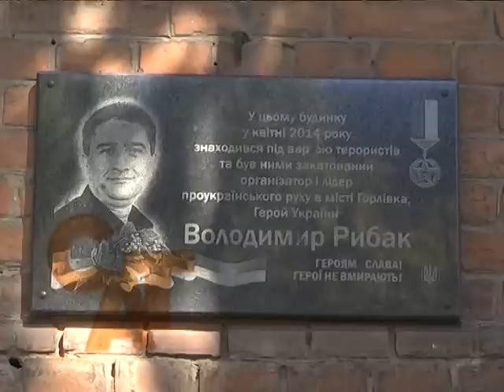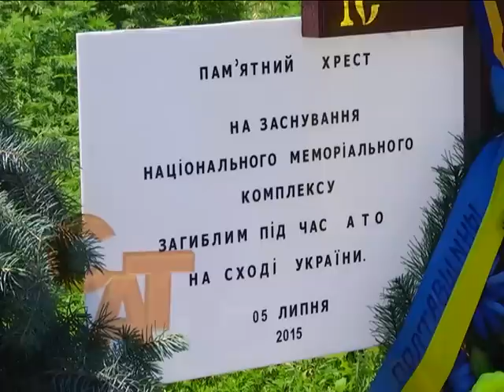23 08 15 Автопробіг до Дня Прапора у Слов'янську